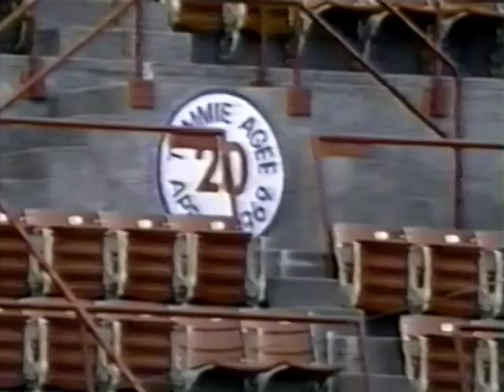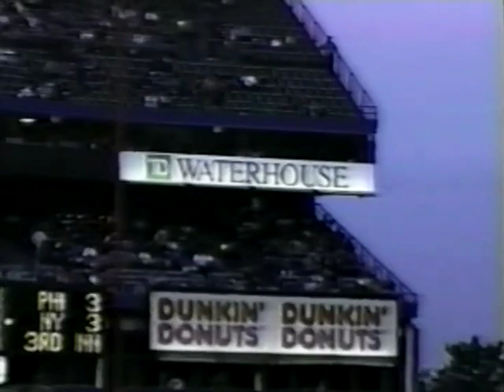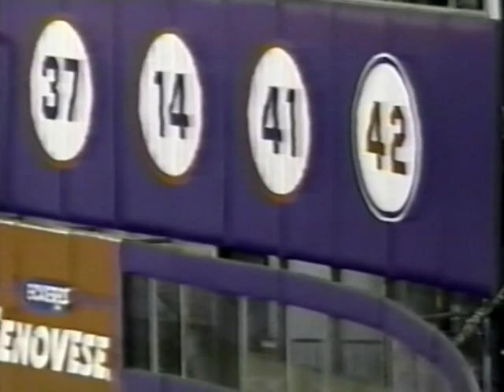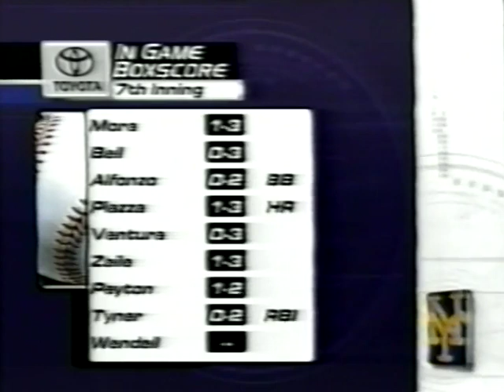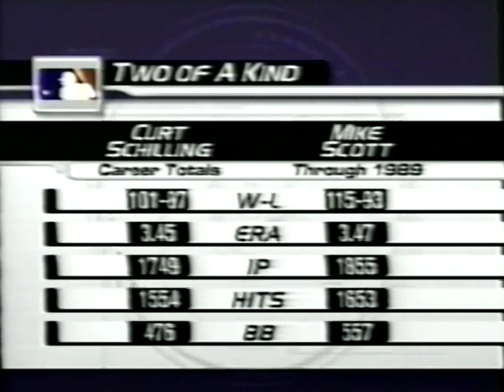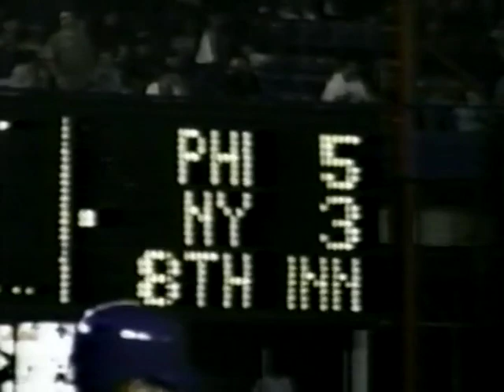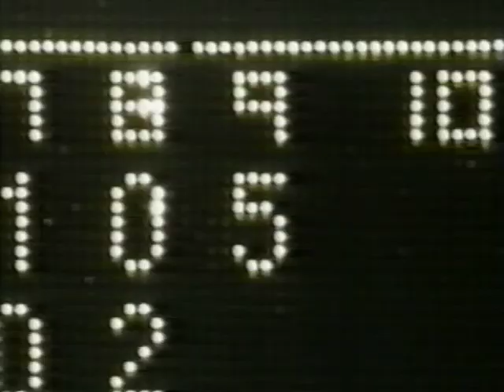Philadelphia PHILLIES at New York METS 6/21/2000 Original FSNY Broadcast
This Original FSNY Broadcast with Howie Rose, Fran Healy and Matt Loughlin was originally up on my more personal Phenia Films Youtube Channel under the 'Games Attended' (a series of VHS recorded games I recorded through the years via VCR Timer back in those days) of both MLB and NHL Games attended, and now a part of the Phenia Films MLB archival Youtube channel. Recorded and Digitalized off the original VHS recorded tape which was later transferred to DVD through a DVD burner (cir.2002) and has recently been restored, and added to the Phenia Films MLB archival channel on Youtube for the first time.
Pat Burrell's two Homer's a solo shot in the 6th off Mets starter Al Leiter and the tie breaker Grand Slam in the 9th off Reliever Armando Benitez.
A solo shot by Ron Gant and a solid pitching performance by Curt Schilling allowing 3 runs on 6 hits for 7 innings is removed after the 7th inning and replaced by reliever Chris Brock in the 8th, after a few a couple singles by Dereck Bell and Edgardo Alfonzo Brock is taken out and replace by the left hander reliever Mark Holzemer as Robin Ventura hits a solid single right as the Mets. come back to tie the game at 5- the. John Franco pitches the 9th inning for New York, as he proceeds to load the bases and walking in a run, he is finally replaced by Armando Benitez loading the bases and  Pat Burrell hits a grand slam and his 2nd home run of the game giving him 5 RBIs in the game, Wayne Gomes gets the win (2-2) and John Franco with the big loss (2-3)